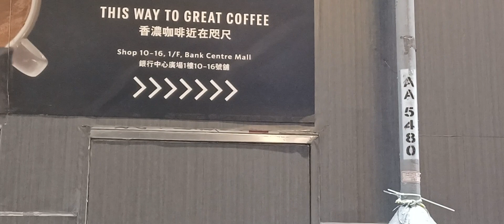27-3-2024 🌃 旺角 Kris_Ma...... Busking 🎶 🎤 🎸 🥁 🔊 張敬軒 隱形遊樂場 🛝 🏟 🎢